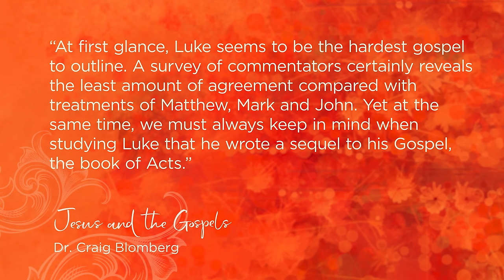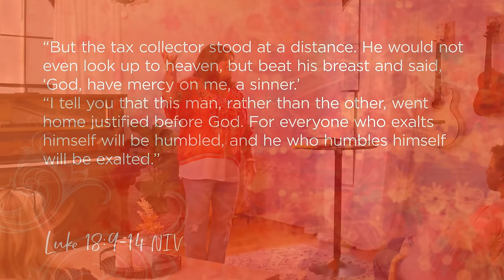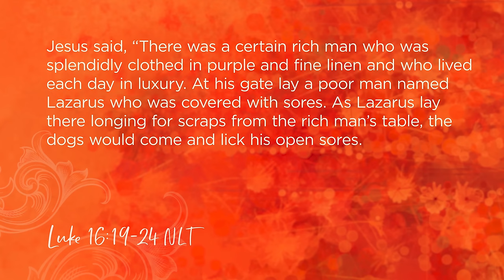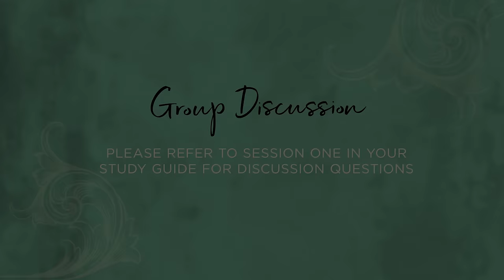Luke - Session 1: Outliers, Outcasts, and the Outrageous Mercy of God | Bible Study by Lisa Harper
Many of us believe that we aren’t good enough to meet other people’s expectations. Maybe you can’t wrap words around why, but lurking beneath the surface of the carefully curated façade you present in public, it’s there. Being missed and marginalized by others moves us to assume we’re not quite good enough for God either.

The great news woven throughout the Gospel according to Luke is that perfection is not a prerequisite for a deep and personal relationship with Jesus. In fact, this riveting account reveals that Jesus is especially fond of ragamuffins in need of a safe place to lean in and linger! Join Lisa Harper in this Bible study of a literary masterpiece that doesn’t celebrate the elite, but embraces the outliers, outcasts, and overlooked!